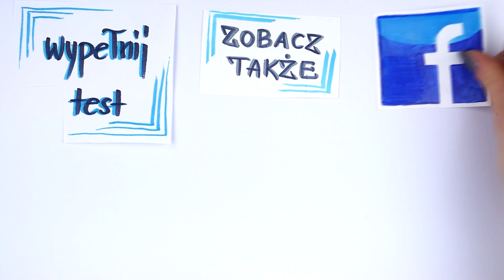W taki sposób rozwalasz swój związek. 10 zachowań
Czy Ty też myślisz, że bardzo trudno zniszczyć Twój związek? Niestety, mam złą wiadomość - to szalenie proste. Drugą smutną wiadomością jest to, że często całkowicie nieświadomie przykładamy rękę do popsucia relacji. Ten przewrotny film pokaże Ci, które powszechne zachowania mogą być naprawdę katastrofalne w skutkach. Polecam się z nim zapoznać:

⬇⬇⬇Znajdź mnie ⬇⬇⬇
Strona: